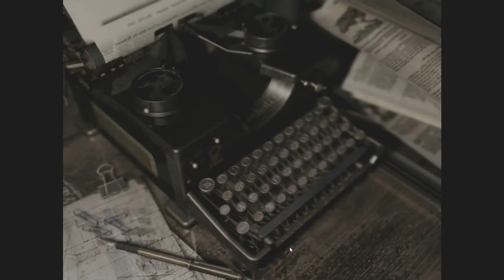Resident Evil 009 - Werden die etwa aggressiver?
Resident Evil spielt in einem alten Herrenhaus, dem Spencer-Anwesen, im Raccoon Forest. Der Wald liegt in der Nähe der Kleinstadt Raccoon City, in der ein geheimnisumwobener Pharmakonzern namens Umbrella Corporation Hauptarbeitgeber ist. Neben ihrer legalen Forschung betreibt die Firma verdeckt Biowaffenforschung. Dazu kreierten skrupellose Forscher das sogenannte T-Virus durch den sein Wirt bereits nach kurzer Zeit mutiert und nur noch einem Urinstinkt folgt: Fressen. Durch eine beschleunigte Zersetzung bewirkt das Virus, dass seine Opfer zu einem lebenden Toten werden. Als ultimativer Test wird die Belegschaft des Herrenhauses und des in ihm befindlichen Labors unwissentlich infiziert.

Einige infizierte Versuchstiere sind ausgebrochen und haben auf der Suche nach Nahrung Jagd auf ahnungslose Wanderer im umliegenden Raccoon Forest gemacht und diese getötet. Nachdem einige verstümmelte Leichen gefunden worden sind, wird das Bravo-Team des Spezialkommandos S.T.A.R.S. (Special Tactics And Rescue Service) entsandt, um für Aufklärung zu sorgen. Doch es kommt zu einem Unfall: Ihr Hubschrauber stürzt ab, und das Alpha-Team muss zur Rettung ausrücken. Dies ermöglicht der Umbrella Corporation einen weiteren Testlauf um so die wahre Stärke des T-Virus zu testen.